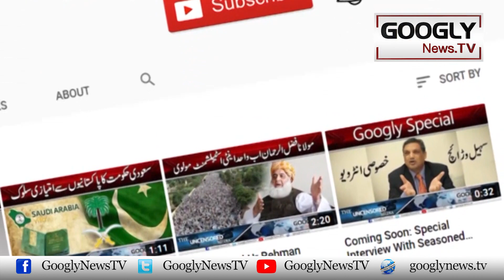Feroze Khan Tashadud Kai Ilzam Kai Bawajood Lux Style Awards Kai Liyay Naamzad | Googly News TV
Feroze Khan Tashadud Kai Ilzam Kai Bawajood Lux Style Awards Kai Liyay Naamzad